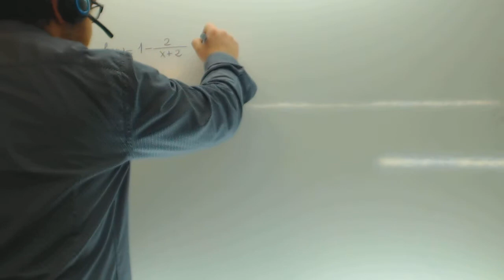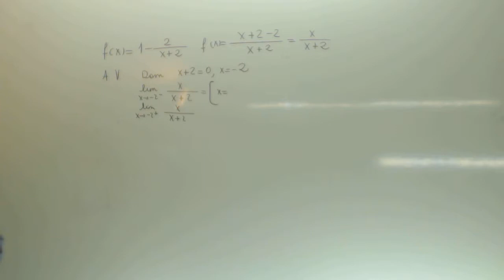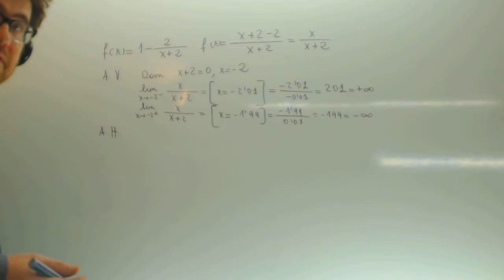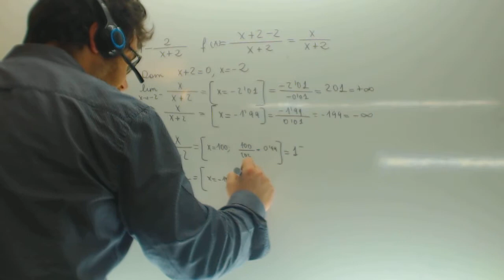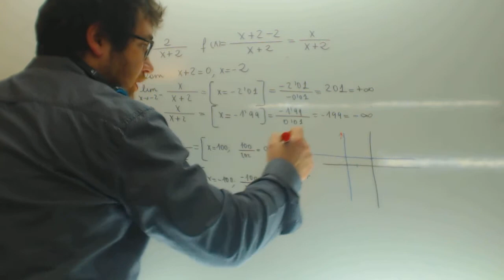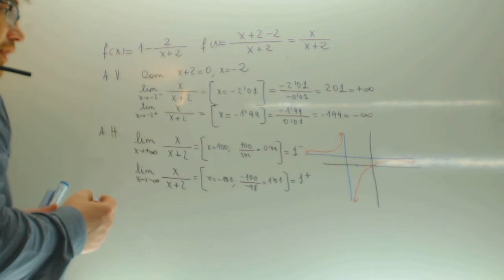Asintotas de una funcion racional Matematicas 1º Bachillerato Academia Usero Estepona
Asintotas de una funcion racional Matematicas 1º Bachillerato Suscríbete a nuestro canal en Youtube para ayudarnos a seguir creciendo Academia Usero en Estepona, el centro de formación con más vídeos en Internet del Mundo presenta